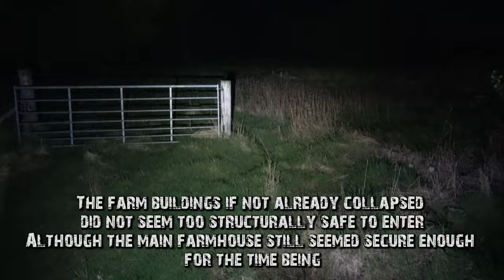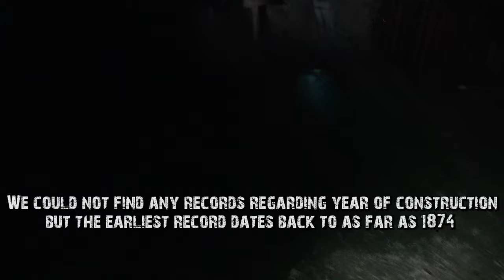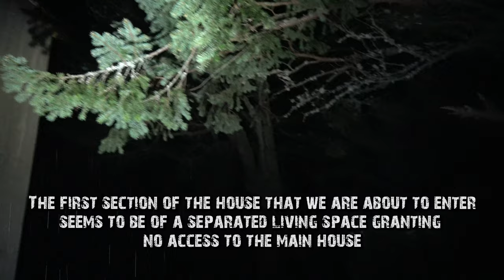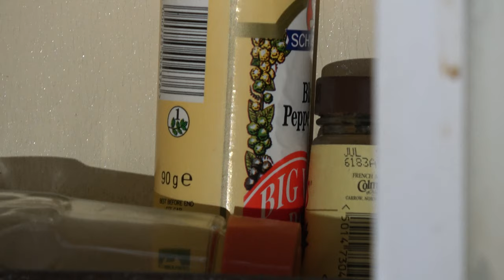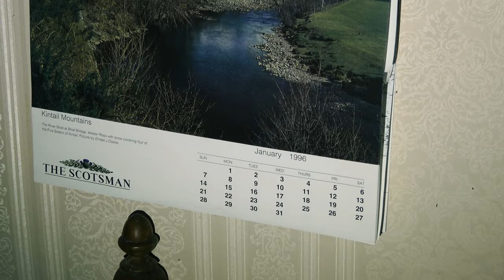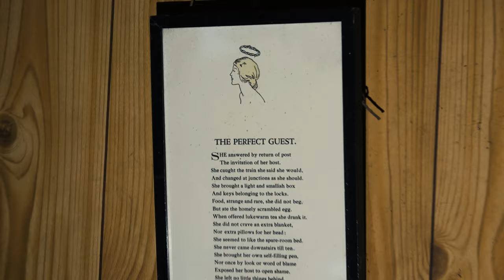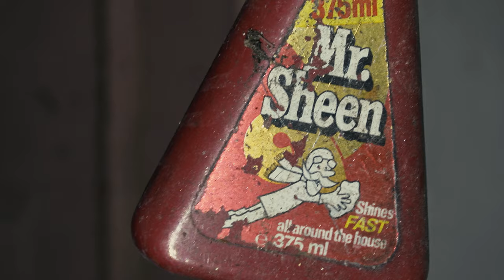Abandoned Upper Tullochgrue Farm. Aviemore. Cairngorms National Park. Urbex Scotland. UK. 4K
Tucked high up within the stunning mountain range of the Cairngorms in Aviemore lies this abandoned farmhouse containing original furniture and items  left behind since 1996.

To whom it may concern: We do not break an entry. Should we be unable to gain access through means of getting through an already open space, we walk away. We take nothing but footage and leave nothing but footprints. We are storytellers portraying the tale of an abandoned place, some locations depicting a sad one which may leave some viewers passionate or disgruntled. We mean no disrespect to the locations we visit or the people once connected to them.
We enter derelict structures at our own risk. Civil trespass, also known as "simple trespass", is not a criminal offence in Scotland. Police get involved if there's a possibility that an offence has been committed such as refusal to leave (breach of the peace), fire, physical damage or theft etc all of which we avoid as that isn't our intention. Speaking of which, we are of course not responsible for those who get into bother by visiting any of the places we've been to nor do we encourage it.
In the event that anyone posts negative, close-minded or ridiculous comments, they wont be approved and you will be blocked from future commenting, so don't be a dick and waste your time.